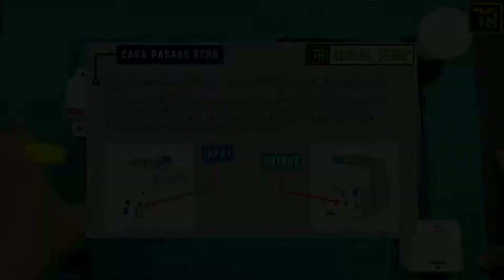CARA MERAKIT RCBO CIRCUIT BREAKER PADA INSTALASI LISTRIK RUMAH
RCBO adalah sebuah alat hasil penggabungan dari MCB dan ELCB yang berfungsi untuk memutus aliran listrik ketika terjadi Kebocoran arus, hubung singkat dan beban berlebih.
Jadi pada dasarnya RCBO ini merupakan gabungan dari MCB dan ELCB dimana mempunyai fungsi dari dua alat tsb yang dikemas dalam satu produk. Hal tsb membuat alat ini menjadi pengaman instalasi listrik dengan fitur lengkap dan bentuk yang kecil dan minimalis.
RCBO ini adalah kepanjangan dari Residual Current Circuit Breaker with Over Current Protection. Jika diterjemahkan dalam bahasa indonesia yaitu Pemutus Sirkuit arus sisa dengan perlindungan arus lebih.
Jadi RCBO ini berfungsi untuk memutus aliran listrik ketika terjadi :
Arus sisa / Kebocoran Arus
Arus Lebih yang disebabkan beberapa kegunaan yaitu :
1. Memutus aliran listrik ketika terjadi hubung - singkat / korsletingn karena beban berlebih dan hubung singkat
2. Memutus aliran listrik ketika terjadi Beban Berlebih / Overload
3. Memutus aliran listrik ketika terjadi kontak fisik atau ada orang yang tersetrum